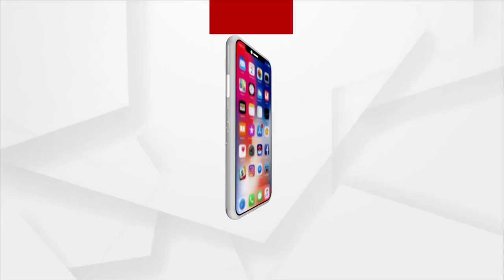Man Of Culture: Rishi Sunak's Adorable Moment With Bangladesh PM Sheikh Hasina Wins Netizens' Heart